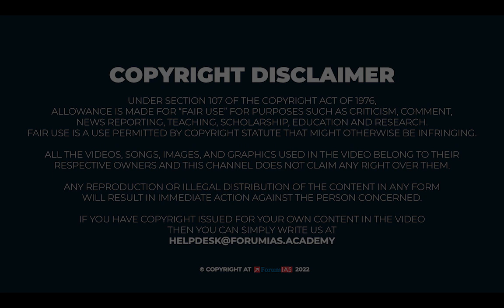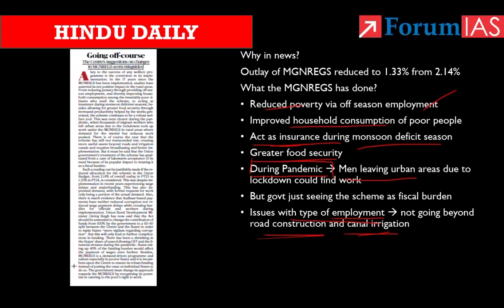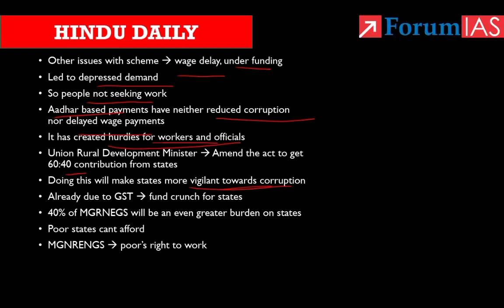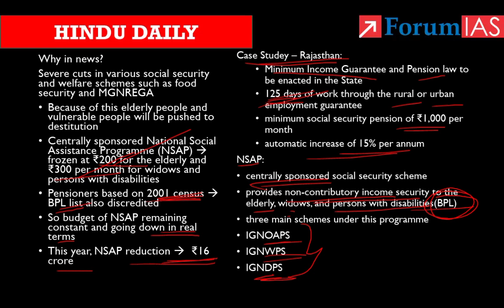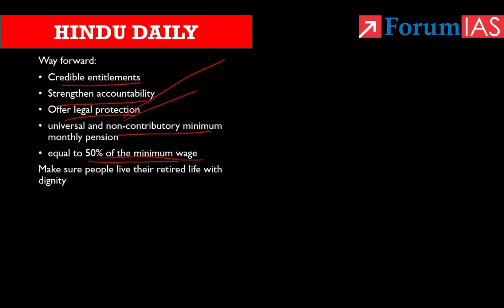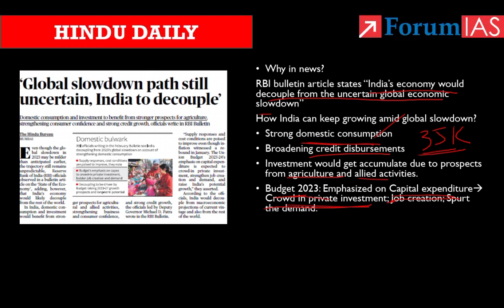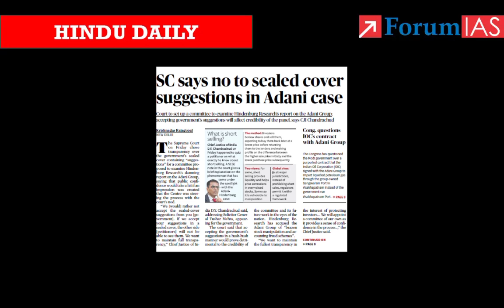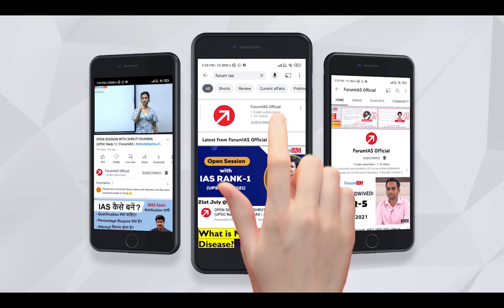Daily Hindu | News Analysis |18 February 2023 | UPSC Current Affairs | Mains & Prelims '23